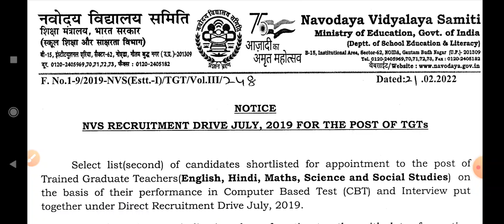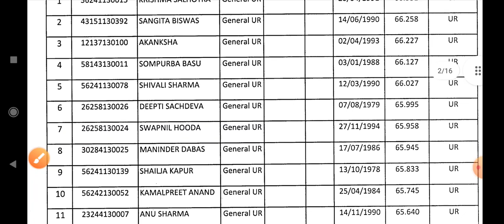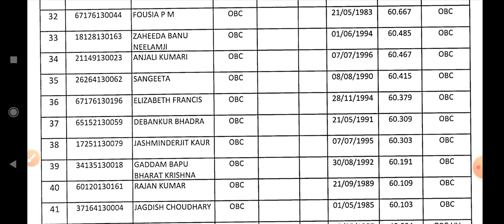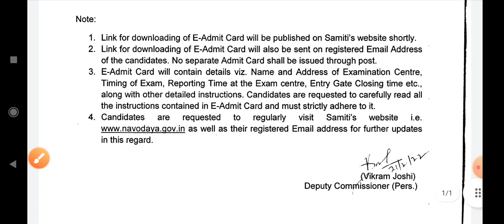NVS RECRUITMENT 2 NEW NOTICE OUT! TGT RESULT & CUTOFF । Non Teaching Staff Exam Schedule 2022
About Video
Nvs tgt result and cutoff, nvs non teaching staff exam schedule, nvs tgt 2nd result list